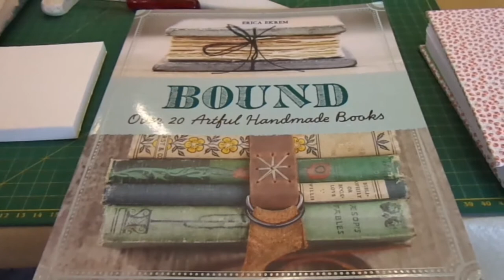Vlog Joyeux Noël !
Bonjour!
Mon quotidien au Brésil.

Mon objective : me connecter à ce qui ont les mêmes intérêts que moi.
J'aime faire la cuisine simple à la maison, manger au restaurant. Les balades à pied, la vie dans la grosse ville, les cafés, la reliure des cahiers.

Merci!